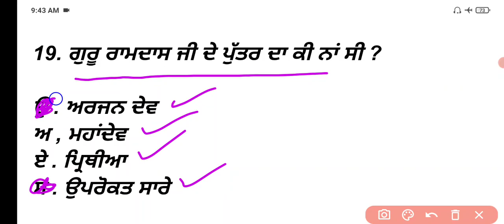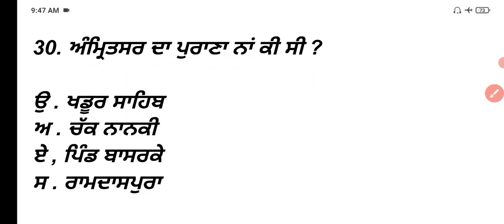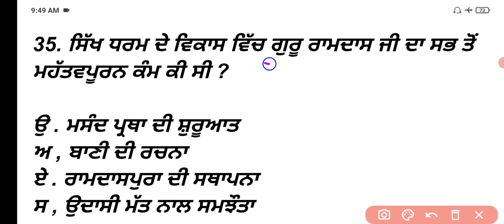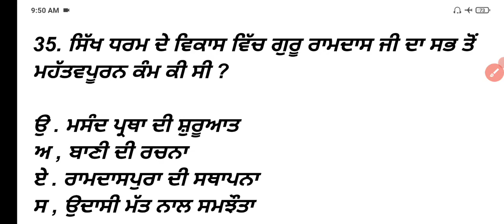Punjab police exam preparation ! Punjab history gk ! Punjab police constable exam Gk ! Punjab gk #6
Sports GkMcq